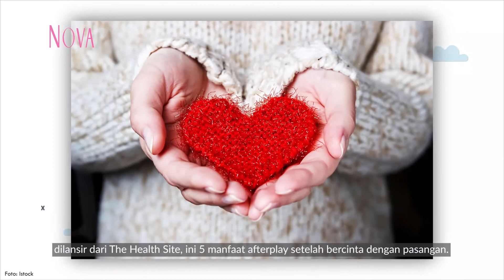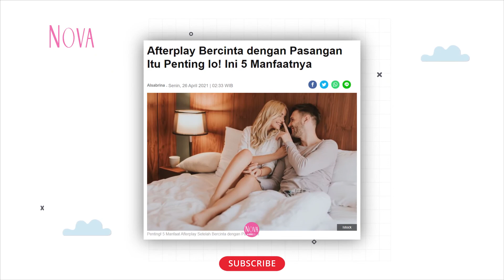5 Manfaat Afterplay dengan Pasangan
Afterplay ternyata sama pentingnya dengan foreplay lo, Sahabat NOVA. Yuk, simak video ini untuk mengetahui manfaat dan cara afterplay dengan pasangan saat berhubungan intim.

EDITORIAL OFFICE

ADVERTISING